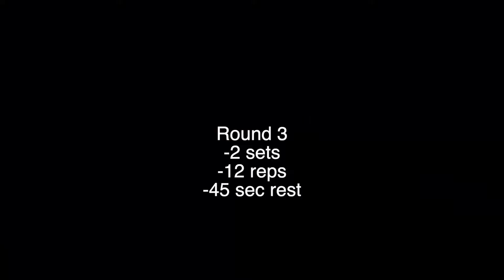Bikini Sexy Ashley Work Out With Ashley